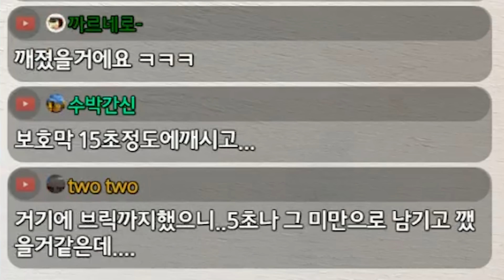수다를 많이 하면 안좋은 이유! (feat. 34초의 진실은) | 붐비치 Boom Beach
음...더 잘하자..

ThANKS :)